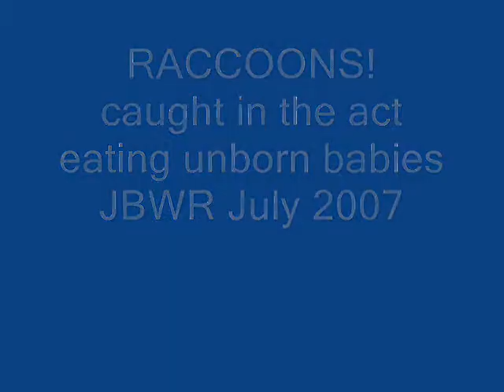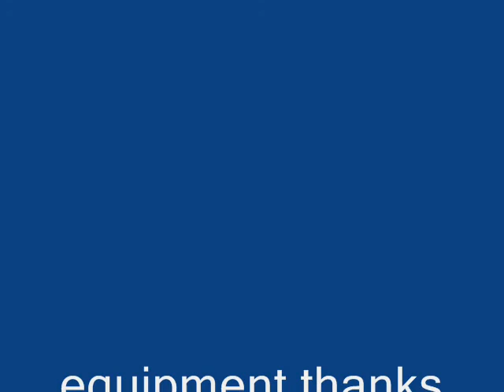Raccoon_Attack_short_version.wmv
This is a video of wild raccoons at Jamaica Bay Wildlife Refuge, an island right near New York City.  In the video first one then several raccoons dig up 5 artificial clutches of eggs that were placed there by wildlife researchers from Hofstra University to simulate the nests of the diamondback terrapins that nest there.  The goal of this project was to learn more about raccoon predation on turtle nests.

Hofstra University